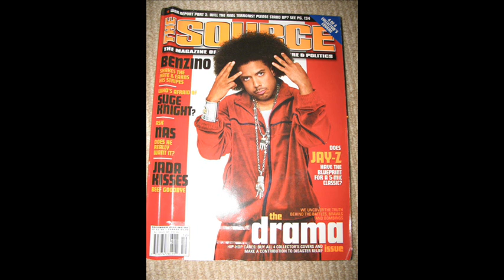Benzino & Made Men - World On My Shoulders feat. Edo G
Hott Track by Benzino/Made Men featuring Boston's own..Edo G!!!